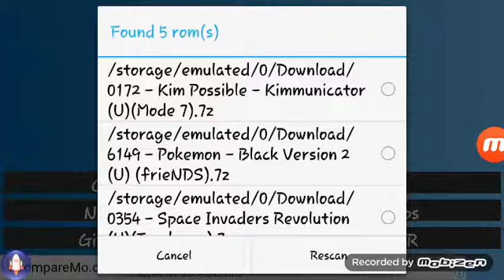Kim Possible - Kimmunicator On NDS Emulator!